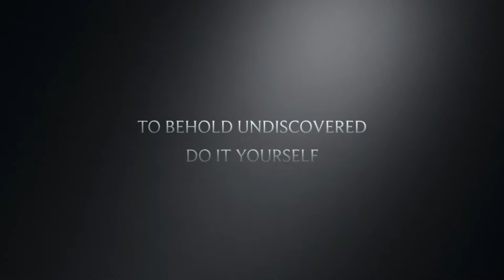Trailer: DIY how to replace Nissan Urvan Td27 window glass run rubber